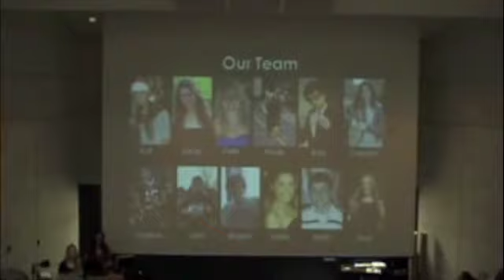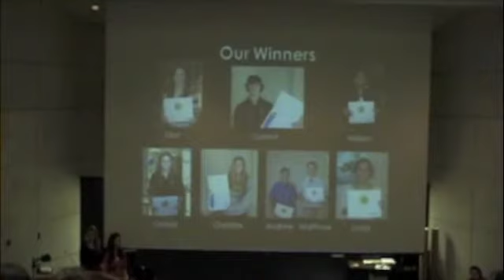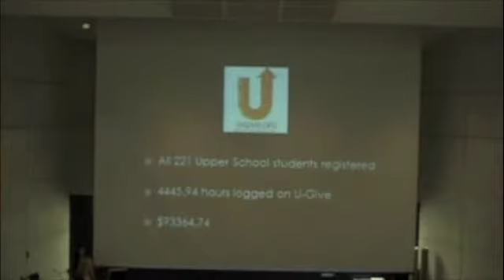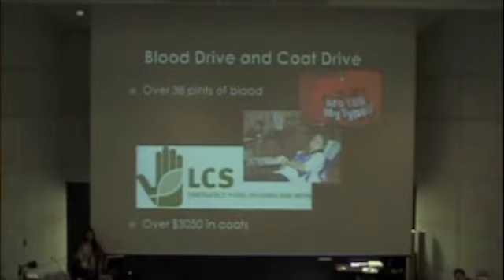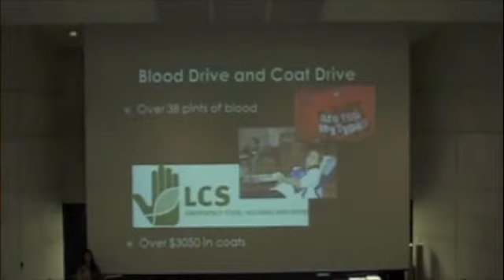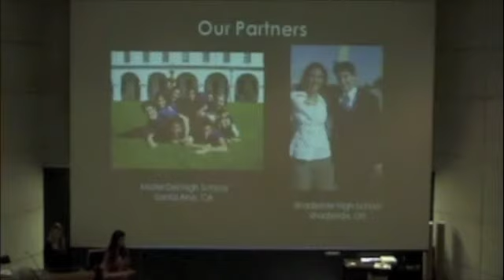2011 Tower Hill School.m4v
2011 Jefferson Awards Students In Action presentations from Tower Hill School